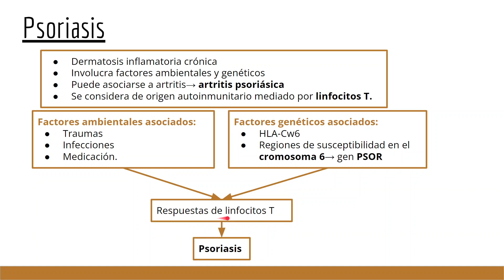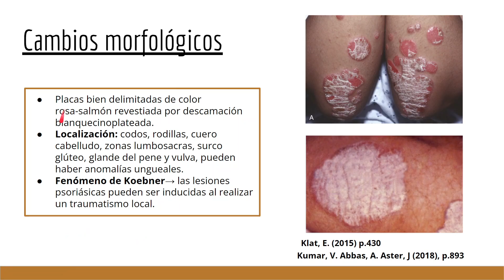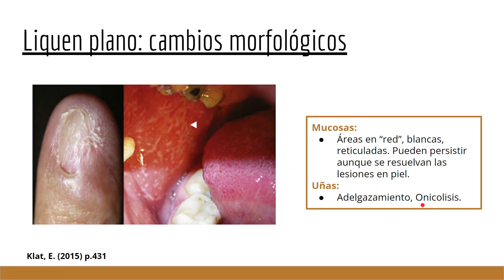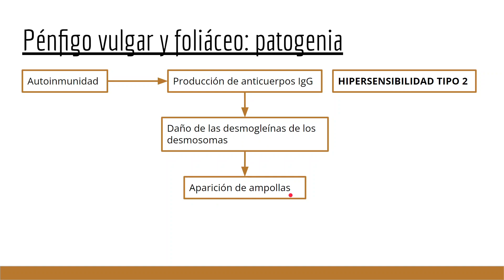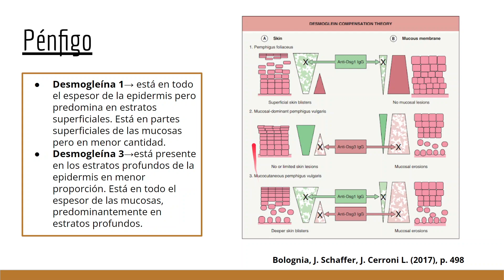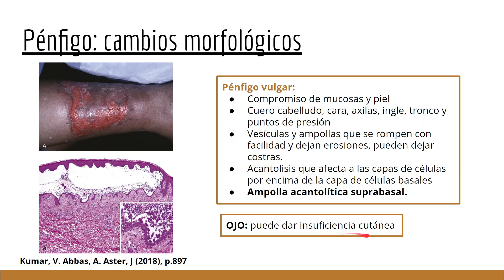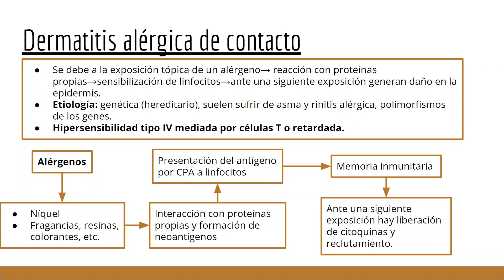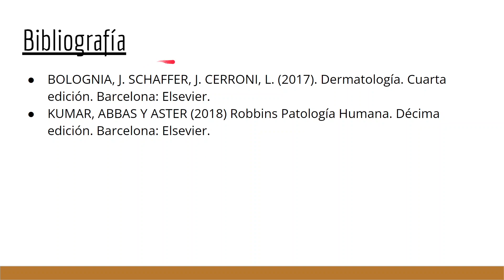Algunas enfermedades no infecciosas de la piel